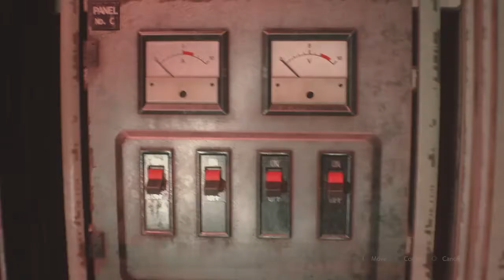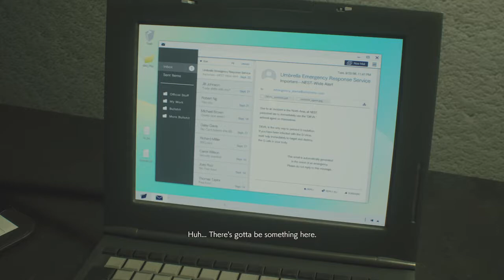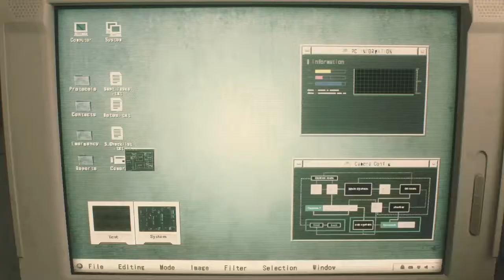Resident evil 2 remake part 3